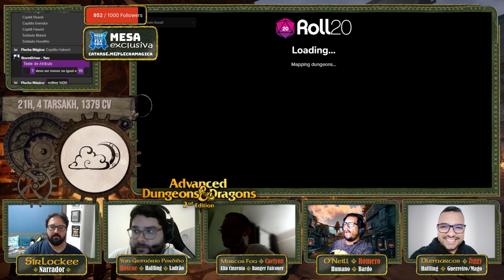AD&D 2ed 🎲 Campanha Longa 🎲 Pega Essa Flecha 🎲 Parte 7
Venha conosco conhecer a campanha longa dos membros do Pega Essa Flecha. A campanha se passa em Suzail, capital de Cormyr, no ano de 1379 CV. Alusair Obarskyr pede auxílio aos Harpistas para investigar um mago Netherese conhecido como Senhor dos Olhos. Por algum motivo ainda desconhecido parece que este mago da antiga nação magocrática de Netheril está investigando as transações do Trono de Ferro, uma organização que comercializa armas entre grandes cidades da região e até na Costa da Espada.

Quer jogar conosco? Conheça o projeto Pega Essa Flecha, que além de +50 sistemas para escolher jogar, há sorteio RPGs, acesso antecipado à vídeos, envio de material autoral para sua casa, descontos nos canais/sites parceiros, entre outros.